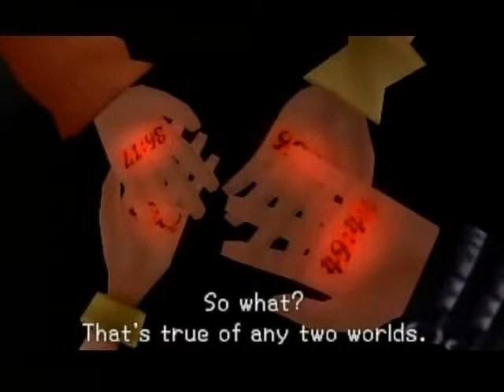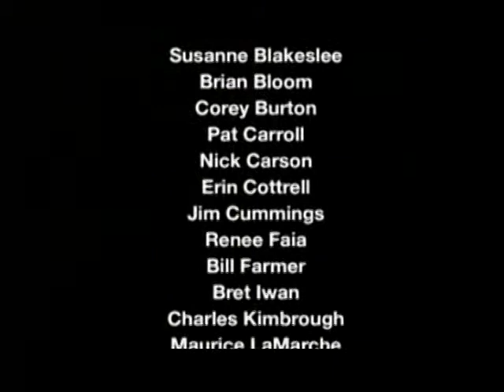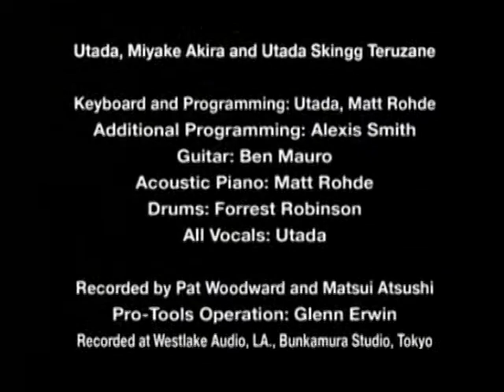Kingdom Hearts Episode 181-Return to Traverse Town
This is the 181st episode of Kingdom Hearts, "Return to Traverse Town".

After Riku wraps things up on The Grid, he and Sora return to Traverse Town, where there's a very powerful and elusive Dream Eater on the loose, and where the both Neku and Beat have reunited with their intended partners, Shiki and Rhyme, respectively.

And while Sora and Riku are back in Traverse Town, Mickey, Donald Duck, Goofy, and Yen Sid are notified that Maleficent and Pete have kidnapped Queen Minnie and have taken over Disney Castle in Radiant Garden.

NOTE: Except for the opening credits and the logos at the end of the end credits, the contents of this video were originally uploaded by numerous users, such as goodman2008v2 and KH-Vids.net from the cutscene-only version, and xXMasterJ360Xx and HassanAlHajry, who originally uploaded the action scenes from KH3D. The opening credits were originally uploaded by Diemera373.

All video credits go to all of the above users, as well as the Walt Disney Company, Square-Enix, KH-Vids.net, where the cutscene-only version originated from, and xXMasterJ360 and HassanAlHajry, who originally uploaded the action scenes from the KH3D portion of the Kingdom Hearts series.

All audio credits go to UMG, PEDL, EMI Music Publishing, EMI Music Japan, Hikaru Utada, who performed the music for the Kingdom Hearts series, and Yoko Shimomura, who composed the music for the Kingdom Hearts series. Extra credit for the Disney music goes to the Walt Disney Company.